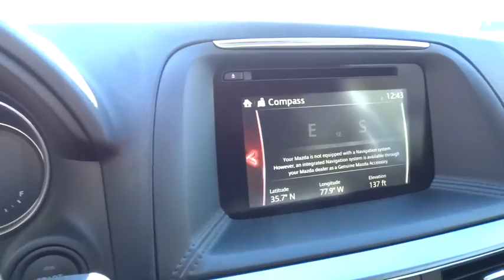2016 Mazda CX-5 Wilson, Rocky Mount, Raleigh, Wake Forest, Zebulon, NC 12805M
2016 Mazda CX-5
2016 Mazda CX-5 Grand Touring - Stock#: 12805M - VIN#: JM3KE2DYXG0842562